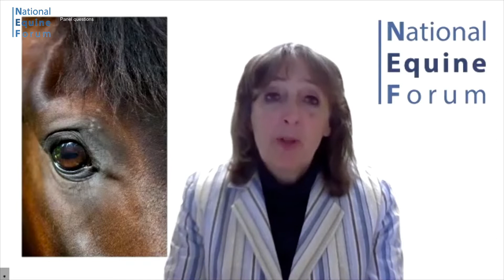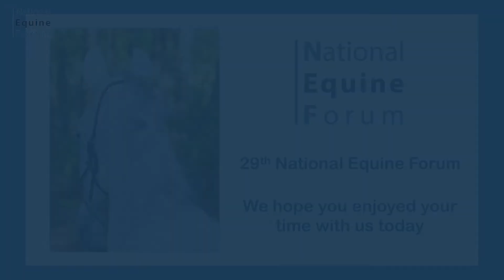NEF21 09 PRESIDENT'S REMARKS & SPECIAL COVID-19 SIR COLIN SPEDDING AWARD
29th National Equine Forum 2021

PRESIDENT'S REMARKS & SPECIAL COVID-19 SIR COLIN SPEDDING AWARD

00:00 - Introduction ~ Prof Pat Harris

01:23 - President's Remarks ~ HRH The Princess Royal, President, National Equine Forum

14:17 - Presentation of the Sir Colin Spedding Award

16:16 - Closing ~ Tim Brigstocke MBE

With thanks to the Forum Family who kindly supported the 29th National Equine Forum:
SPONSORS: BEDMAX; Bransby Horses;  British Equestrian;  British Equestrian Trade Association; British Equine Veterinary Association;  The British Horse Society; British Horseracing Authority; The Donkey Sanctuary; Equine Register; The Horse Trust; Horserace Betting Levy Board; MARS EQUESTRIAN; Redwings Horse Sanctuary; Royal Society for the Prevention  of Cruelty to Animals; World Horse Welfare
CORPORATE FRIENDS: Dodson & Horrell; Jeffress Scholarship Trust; Neue Schule; SEIB Insurance Brokers; Weatherbys E-Passport
FRIENDS: The 826 Equine Studbooks Association; Patricia Adorian; Anglo European Studbook; Central Prefix Register; Cob Care; James Rayner; The Lipizzaner Society of Great Britain; The Society of Master Saddlers; Traditional Gypsy Cob Association; West Kington Stud; The Worshipful Company of Farriers